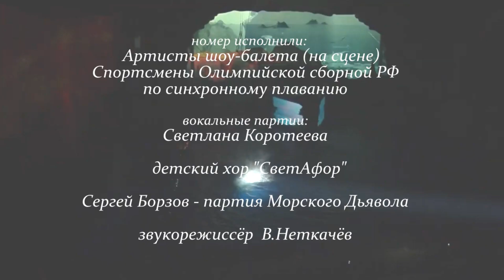"Ария Морского Дьявола" - шоу "Пираты и Корабль призрак" (2018)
муз. А.Лёвочкин, сл. М.Шабров,
режиссёр В.Лёвушкин, компания "Дилявер"